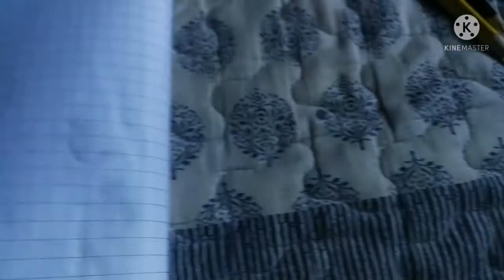dibujos que ise yo de los panas del canal y también personajes :D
Espero que les gusten mis dibujos disculpen si me salí de la raya pintando todavía no domino eso XD

Aca el tik tok mio y el de mi bro